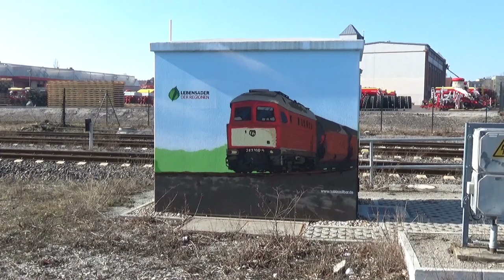Dieselparadies Sachsen - Anhalt im März 2022 Teil 1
V60D, Ludmillas, Gravitha, Maxima 40CC, G1206 von MEG und Northrail und HVLE-Eurodual im schweren Güterverkehr in Bernburg und Baalberge. Auch über eure Kommentare würde ich mich freuen. Auf meiner Internetseite zeige ich noch mehr Videos und Bilder. Auch stelle ich den Bahnhof und das Bw Güsten in Modell und Vorbild vor.